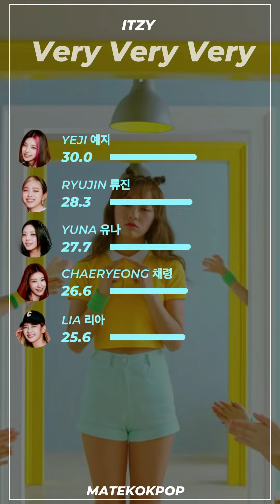How Would ITZY Sing “Very Very Very” (I.O.I) [Vertical Video]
What do you think about the line distribution of Very Very Very?

Song: I.O.I - Very Very Very
Album: miss me? (2018)